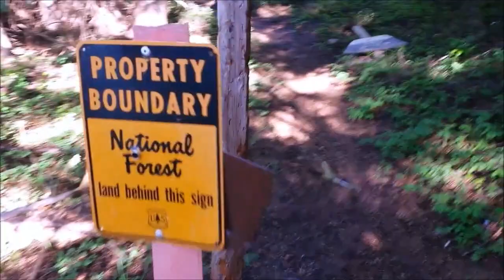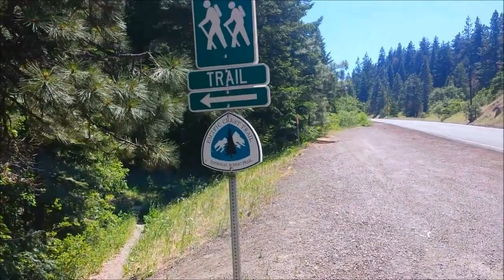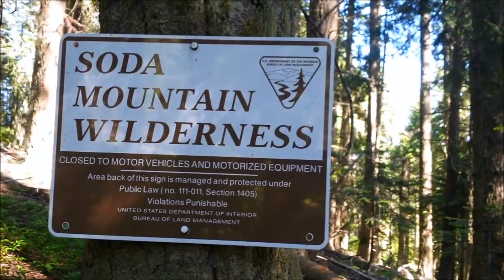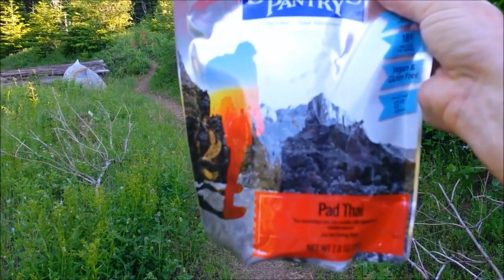Capt Dan PCT 2016 VLOG #84- Traipsing through the Ashland area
Hiking into Callahan's/Ashland and then moving on the next day after resupplying and updating gear in Ashland.